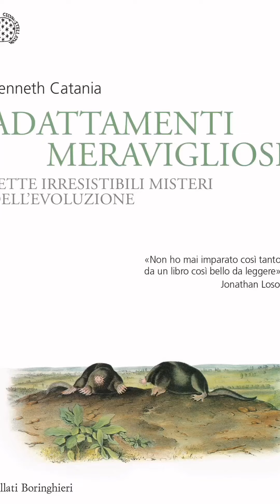Il worm grunting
Prendiamo spunto dalla caccia ai lombrichi (sì, esiste davvero) per consigliare un bel libro sull'evoluzione e il comportamento animale.